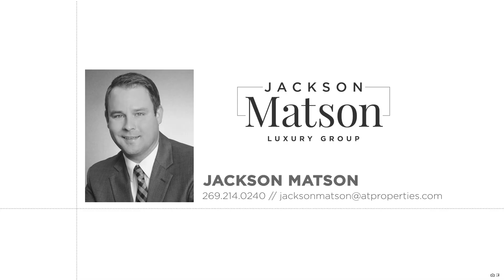364 74TH Street | South Haven, MI 49090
It is easy to perfect the art of living when you live within a work of art! This magnificent home sitting on 2.5 acres with 150' of Lake Michigan frontage works in perfect harmony with its surroundings & is a rare find. Private access to miles of walkable beach. The low-key luxe vibe settles you in, while leaving no want unfullfilled. World renowned designer Mick DeGiulio created an expansive, open, well-appointed kitchen that has ageless appeal. The outdoor pool accented by a blue stone patio & lounging areas make for endless summer days and nights. This lifestyle opportunity offers peace & privacy that so many long for when needing to unwind and reset. Making this Lake Michigan retreat your 2023 destination will leave no regrets. Contact today for your private tour. Tennis court & fabulous walking paths to the Lake. A masterpiece like this does not come around often. See what awaits you in this ultimate Lakefront getaway!